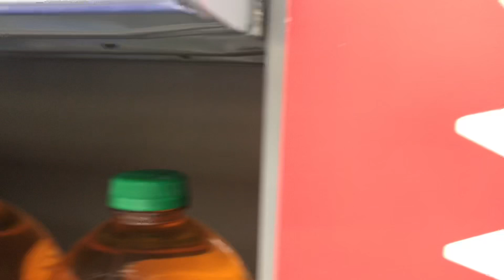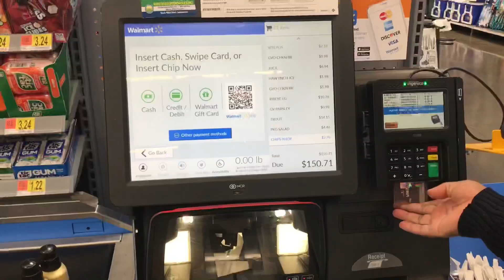Ivy ale nan mache (vlog)